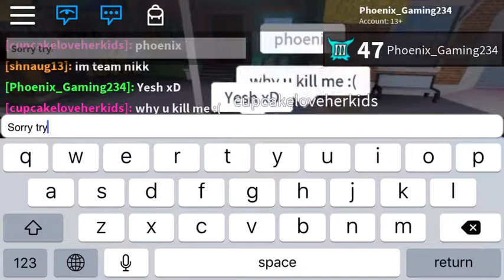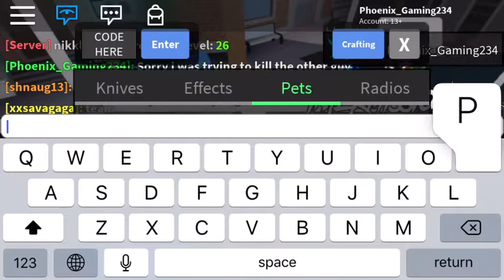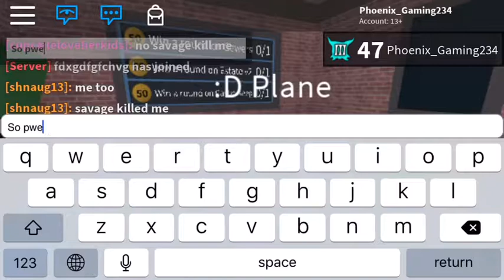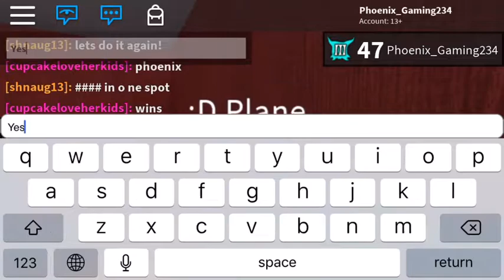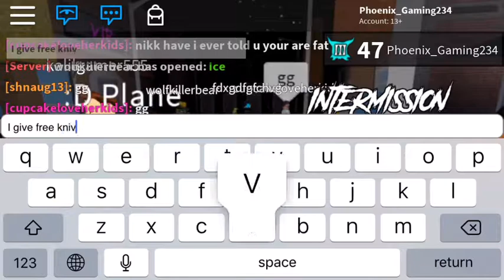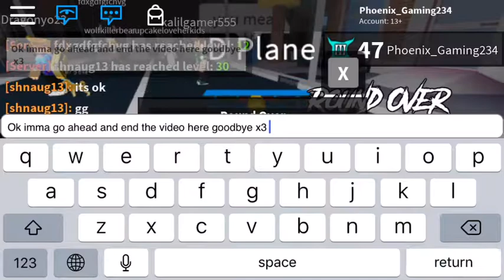Gameplay with Cupcake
This is Roblox assassin my friend on Roblox was wishing to be featured so we played her favorite game and played together lol it was fun 😂

Hope you enjoyed byeeee 👋

My instagram is turtlebug_101
Add me.